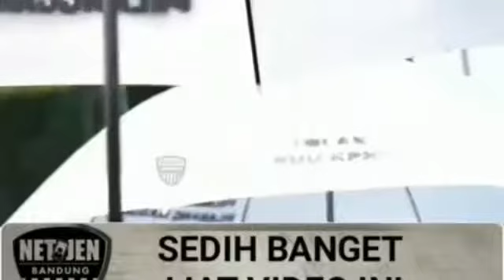Kumpulan Video terbaru demo anti RUU KHUP 2019 berakhir ricuh